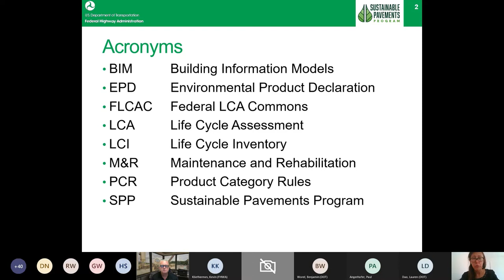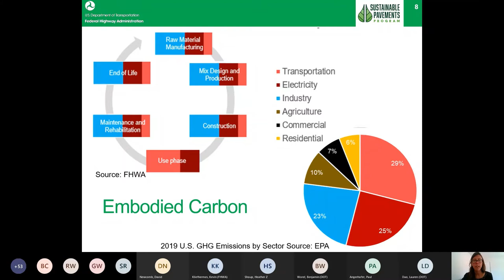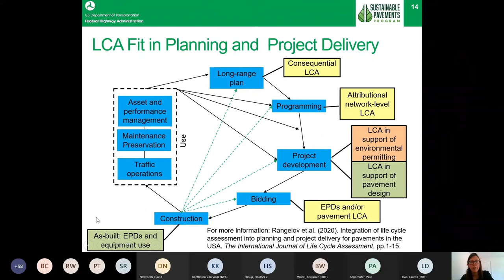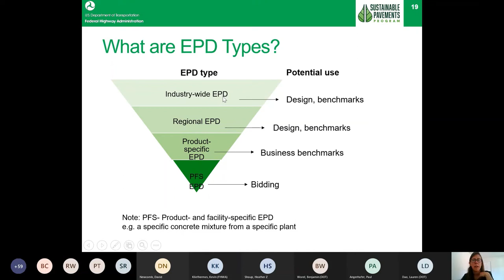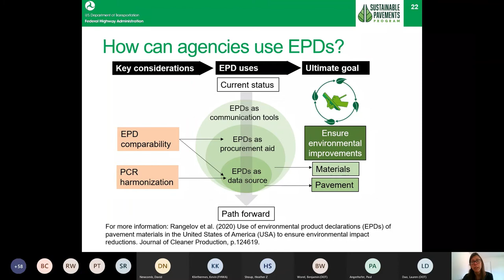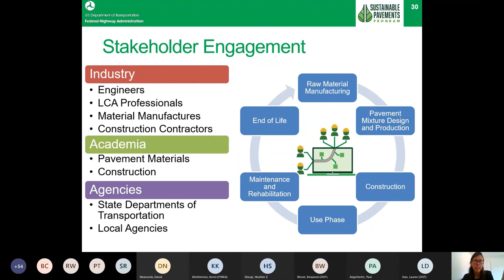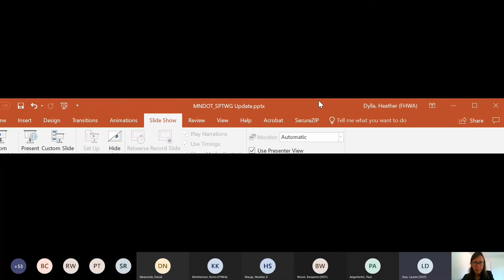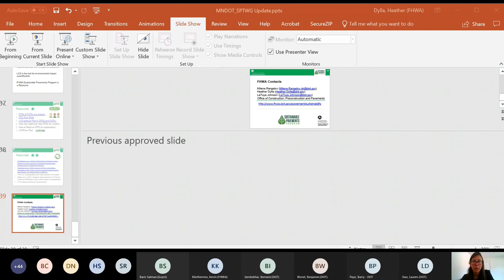Research Pays Off June 2021: Pavement Sustainability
NRRA Research Pays Off
Pavement Sustainability by Heather Dylla, Ph.D., FHWA

With renewed focus on climate change mitigation, economic strength, equity, and safety, incorporating principles of sustainability into our engineering and design of pavements is critical. This presentation will highlight some of the upcoming challenges engineers will face and identify what tools and resources are available.